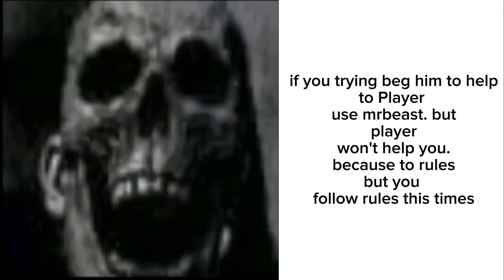If You trying to get Hyper Dust Fnaf Kid In Monkey Sans An The Door Reupload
How to get Hyper Dust Fnaf Kid
Step 1:Play Monkey Sans Fanon Invasion
Step 2:follow rules and don't be mad
Step 3:Grind Ranks Up (Or Play Troy EndGames Fanon Revenge)
Step 4:Get Good Character For Max Or Non Max
Step 5:Get Rest in 10 - 40 Ranks
Step 6:get ranks 50 of finale
Step 7:Play Monkey Sans An The Door if you have 50 Ranks In Monkey Sans Fanon Invasion
Step 8: Use Hyper Dust Fnaf kid (also don't forget to buy original Games [he got disconnect sadly] for Fnaf Kid And Burrito Sans if you want)
Step 9:Enjoy!
Have Fun